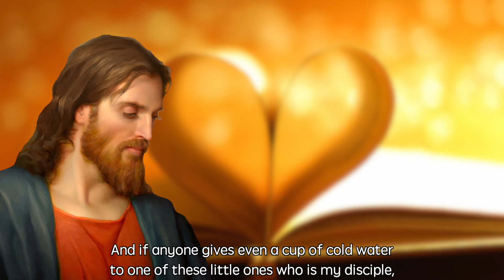Matthew 10:34-11:1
“Do not suppose that I have come to bring peace to the earth. I did not come to bring peace, but a sword. For I have come to turn “ ‘a man against his father, a daughter against her mother, a daughter-in-law against her mother-in-law— a man’s enemies will be the members of his own household.’ “Anyone who loves their father or mother more than me is not worthy of me; anyone who loves their son or daughter more than me is not worthy of me. Whoever does not take up their cross and follow me is not worthy of me. Whoever finds their life will lose it, and whoever loses their life for my sake will find it. “Anyone who welcomes you welcomes me, and anyone who welcomes me welcomes the one who sent me. Whoever welcomes a prophet as a prophet will receive a prophet’s reward, and whoever welcomes a righteous person as a righteous person will receive a righteous person’s reward. And if anyone gives even a cup of cold water to one of these little ones who is my disciple, truly I tell you, that person will certainly not lose their reward.”
After Jesus had finished instructing his twelve disciples, he went on from there to teach and preach in the towns of Galilee.